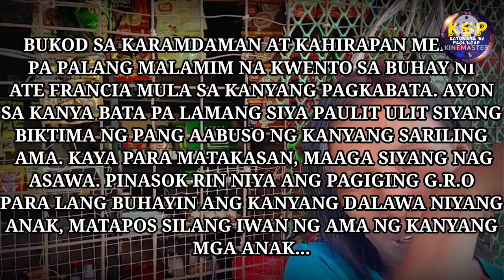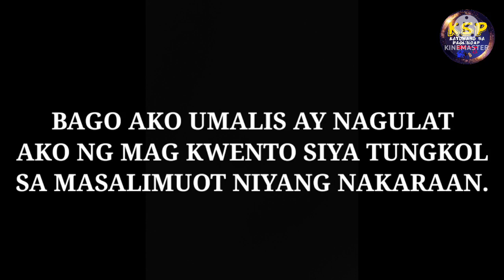PARA MATAKASAN ANG KAHAYUPAN NG AMA MAAGA SIYANG NAG ASAWA | PAGIGING GRO PINASOK DIN NIYA